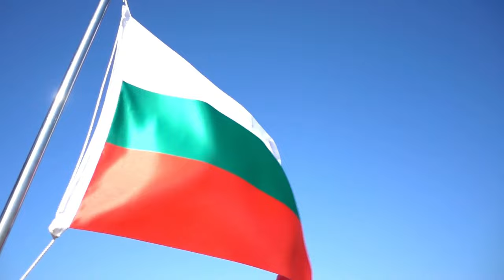Property in Bulgaria - The 5 Best places to Buy/Invest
In this video I will give you my five best places to buy Real Estate in Bulgaria.
I considered property in many places including Stara Zagora, Ruse, Veliko Tarnovo, Plovdiv, Sofia, Varna, Burgas,  Bansko, Nessebar and many other ski and sea resorts.